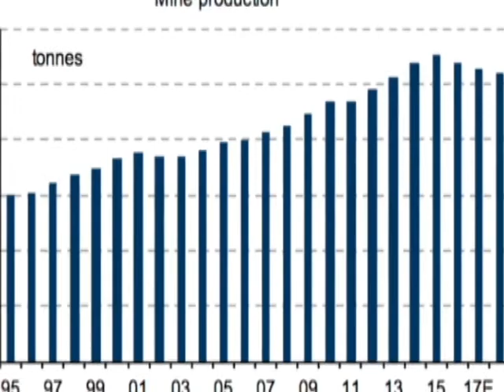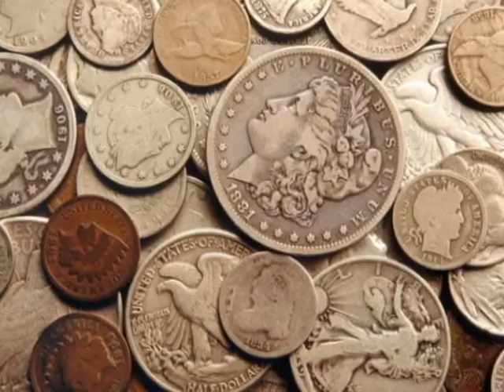Gold Or Silver What Is A Better Investment ?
The total supply of new silver each year is close to 1 billion ounces. Annual gold supply is around 120 million ounces.
This makes it seem like the silver market is 8 times bigger than gold. But just the opposite is true, because of the huge difference in their price. Silver’s lower price makes the value of annual supply much smaller than gold’s. At current prices, annual gold supply is almost 9 times bigger than silver.
Silver isn’t just smaller than gold. Look how it compares to the market cap of some popular stocks.Each of these individual companies has a higher valuation than the entire annual supply of silver! Disney is 10 times bigger. Apple is 42 times bigger.

This explains why silver is more volatile than gold: it takes only a relatively small amount of money to have a greater impact on its price, more than gold or most any other asset class.

As a result, silver will rise more than gold on up days, and fall more than gold on down days. Investors refer to these price changes as volatility. There are exceptions, of course, but that’s what happens most of the time. This leads to our first…

Investor Implication: You must be emotionally prepared for silver’s higher volatility.

It won’t do any good to buy the metal if you’ll panic and sell at the first big drop.
In fact, as an investor, this volatility can be your friend. Historically, silver has fallen more than gold in bear markets, but risen more than gold in bull markets.
About 12% of gold supply goes to industrial uses. But due to silver’s unique characteristics, a whopping 56% of its supply is used in industry. Silver has so many applications that believe it or not, you don’t go one day without using a product that contains it.

From electronics and medical applications, to batteries and solar panels, silver is everywhere, whether you see it or not.

As Mike Maloney says in his book, “Of all the elements, silver is the indispensable metal. It is the most electronically conducive, thermally conductive, and reflective. Modern life, as we know it, would not exist without silver.”

Why is this important? Because the state of the global economy can have a greater impact on silver demand than gold. Silver is thus more susceptible to economic booms and busts.

Investor Implication: Demand for industrial uses of silver is high in a strong economy, and weaker in a recession or deflation.

But that’s only part of the story… unlike gold, most industrial silver is consumed and then thrown away (and in some cases destroyed during the fabrication process). It’s just not economic to recover every tiny flake or grain of silver from most products. As a result, when the product gets discarded, that silver is gone for good. This limits the amount of silver that can return to the market through recycling.

Investor Implication: Unlike gold, millions of ounces of silver are lost every year. New supply must keep up in order to meet demand.

But won’t the silver price fall in a recession or any serious economic slowdown?

Fair question. Let’s take a quick look at a one of the worst economic periods in modern history and see what happened…

It’s hard to imagine a worse economic environment than the 1970s, especially the second half of that decade: two recessions, a 14% inflation rate, high unemployment, an energy crisis, the Russian invasion of Afghanistan, and ongoing cold war tensions. As for silver itself, industrial demand fell, and global supply rose. Does this sound like an environment where the silver price would rise?